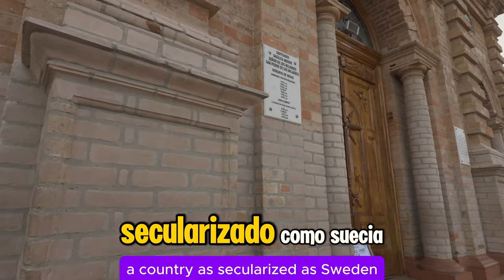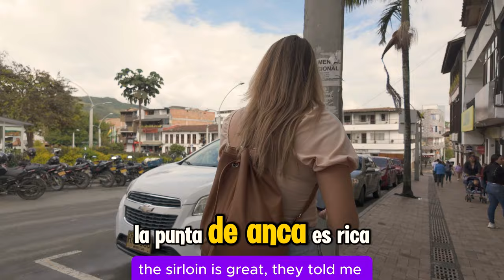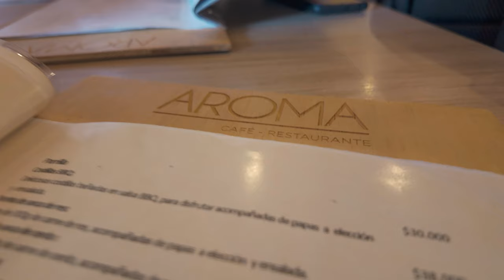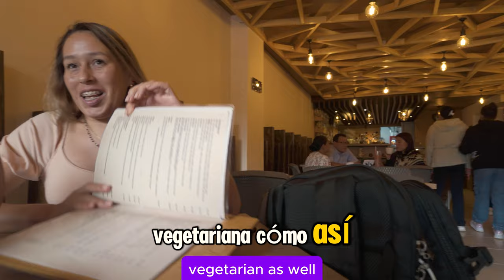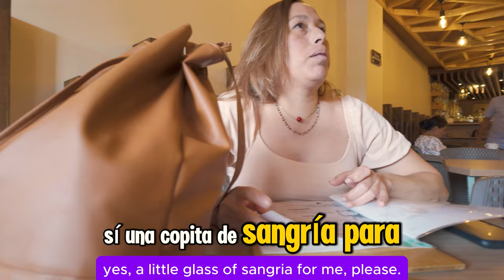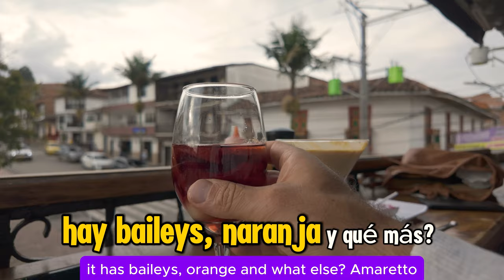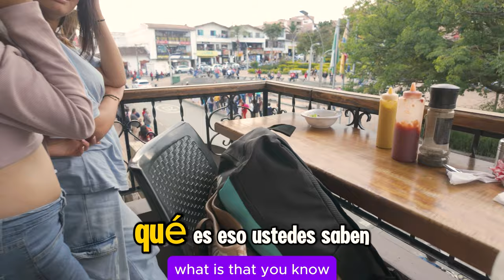🇨🇴 From Medellin to San Pedro de los Milagros - An Epic Road Trip with a Latina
Today we explore the picturesque San Pedro de los Milagros, a charming town nestled just 22 kilometers outside of Medellín, Colombia. This hidden gem sits at an elevation of around 2,700 meters, offering cool temperatures averaging between 15-20°C (59-68°F) throughout the year, making it a refreshing escape from the bustle of the city. Discover the town's rich history, including its beautiful colonial architecture and vibrant local culture, highlighted by the famous "Fiesta de San Pedro" which showcases traditional music and dance. Join us as we delve into the heart of this delightful community, where the warm hospitality of its residents and the stunning surrounding landscapes create an unforgettable experience!